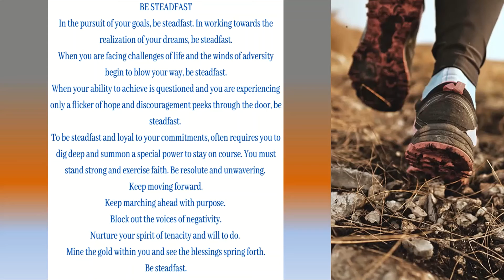Positive Thought of the Week: "Be Steadfast" by Alfred L. Odom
The words spoken in this short video are in fulfillment of Take Time With Your Mind, Inc.'s mission to encourage you to be steadfast. When the winds of adversity begin to blow and life's challenges seem insurmountable you must remain steadfast to your life's mission. You have been blessed with a uniqueness that is to be used to bless others. Think exponentially and expand your reach in life. Pursue excellence at all times. Stay encouraged through all situations of life. Remember to always approach life with tenacity and courage. You are strong and you are a winner. Stay faithful to your goals and aspirations amidst any negativity or adversity that meets you on your journey.  This Thought of the Week was birthed from constant meditation on the mantra "be determined to nurture and protect your mind every minute."  Understand that your mind is a gateway to your spirit.  The state of your spirit affects your attitude towards life, your overall level of motivation, and your behavior towards others.  A positively nurtured mind and spirit help you to maintain a positive attitude towards life and a high degree of respect for self, others, and community. Keep your mind active, positive, and pure.
These words to inspire are being shared by Alfred L. Odom. He is currently a practicing attorney in the NYC Metropolitan area and a Minister at his local church in Queens, NY. He is also a musician and author. He graduated with a BBA from Baruch College and a JD from St. John's University School of Law. Over the last three decades he has worked as a trial attorney, served in ministry, and taught at several schools. His daily mantra is "be determined to nurture and protect your mind every minute."